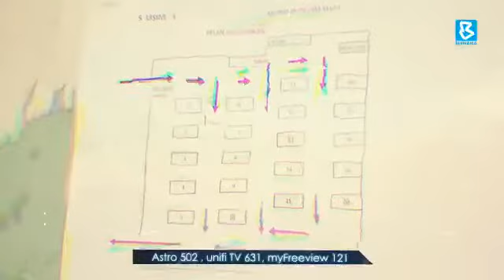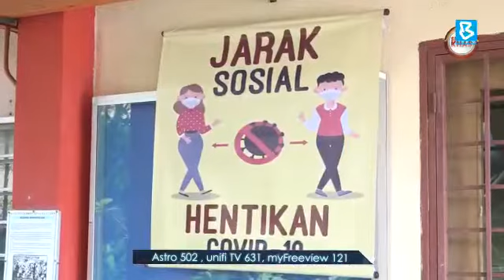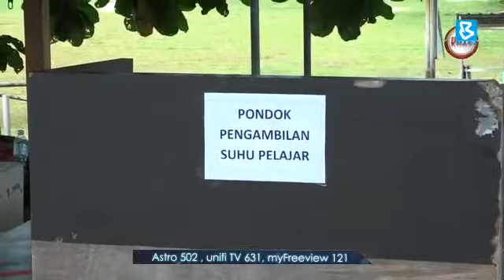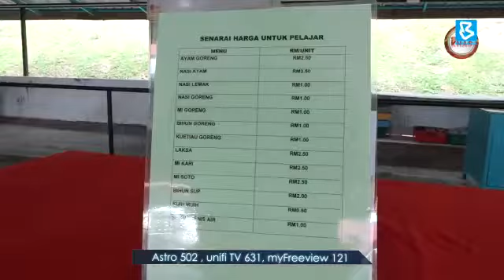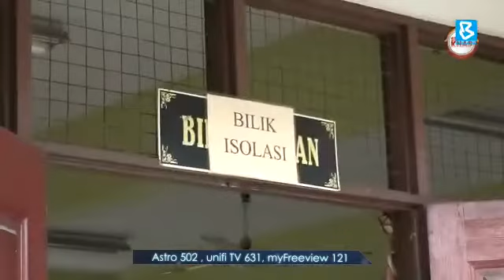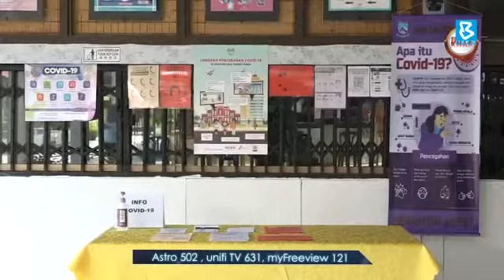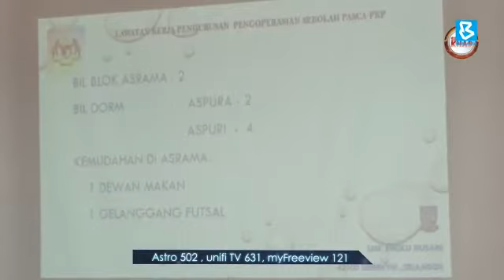SEKOLAH NORMA BAHARU